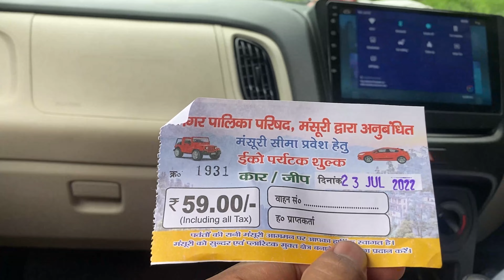Delhi To Mussoorie - free girlfriend | Tigdi Vlogs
hit likes.